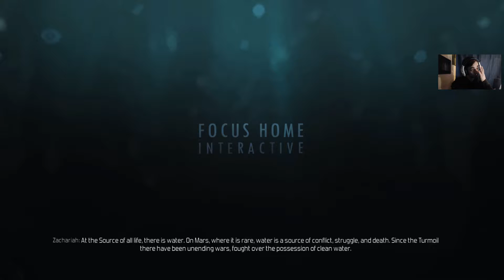The technomancer #1 (I sneak you)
Outro song was created by Shurk:
Shurk - Inside Your Mind (ft. jenni)